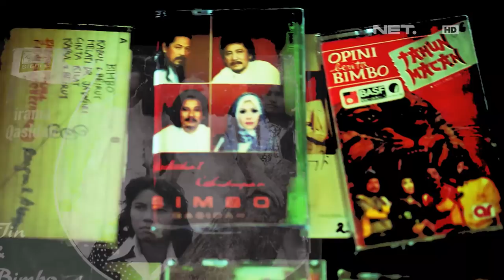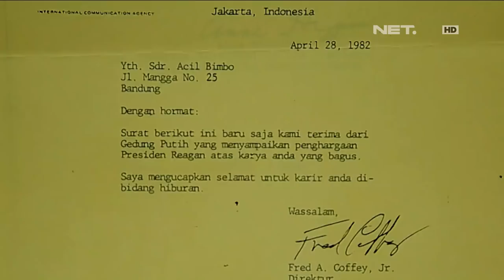Lifetime Achievement - Indonesian Choice Awards 2017: BIMBO